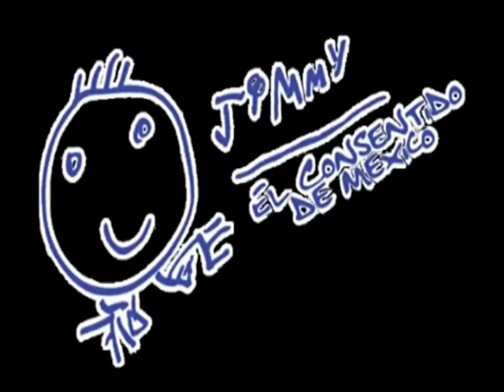Jimmy El Consentido de México 2000s - Audio